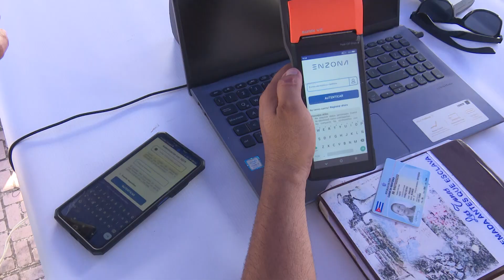Desarrollaron en LasTunas primera Feria de Comercio Digital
En la sede del Laboratorio de Innovación Digital  Ciudadana se realizó la primera Feria del Comercio Electrónico. La población  de Las Tunas tuvo acceso de manera gratuita a  diversos servicios.